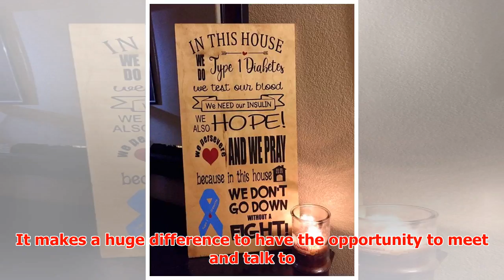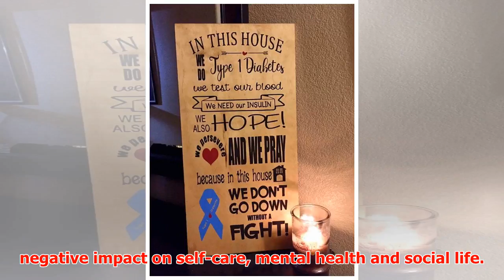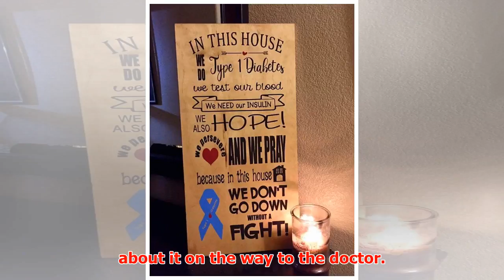This is how we are fighting diabetes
► Type 1 diabetic Paula Thom has been diabetic since childhood and is the convener of the Young Guns s...